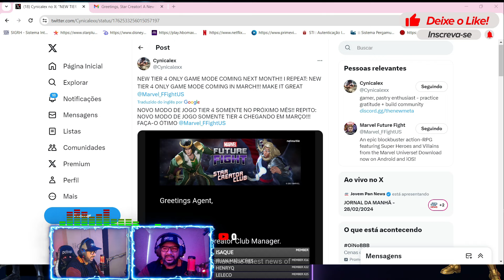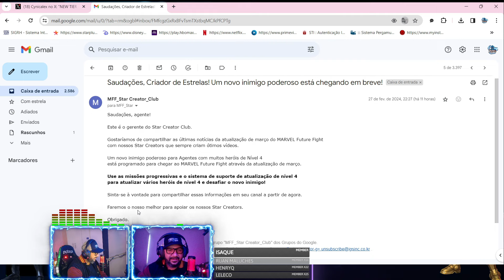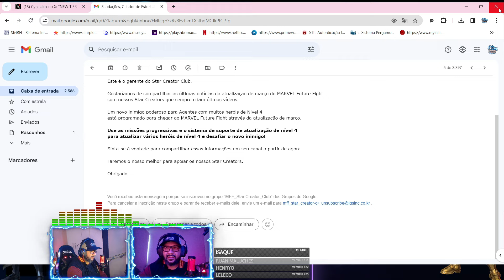NOVO DESAFIO APENAS PARA T4 NA ATUALIZAÇÃO DE MARÇO